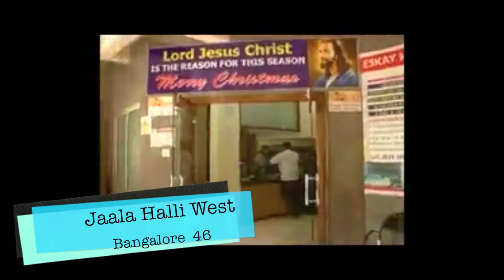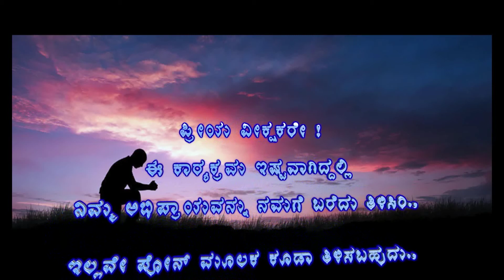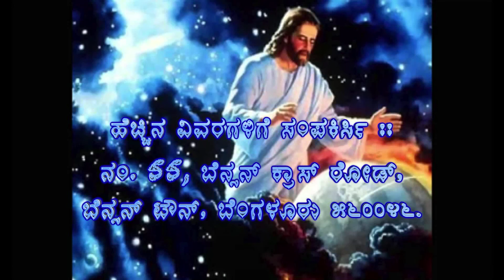Divya Asheervada Sunday Ep 296 Speaker Austin Divakar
Mytri Creations Presents

Date of Telecast 29th Jan 2017
On Janataa Kannada News Channela at 6 30 to 7a,m